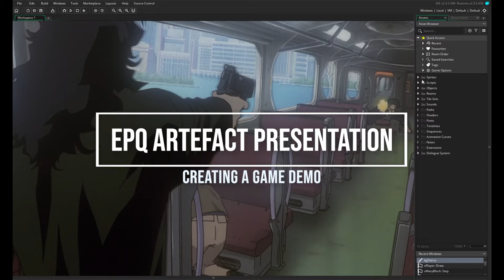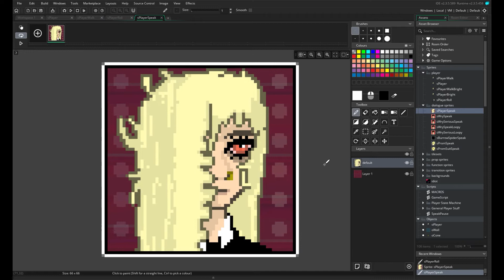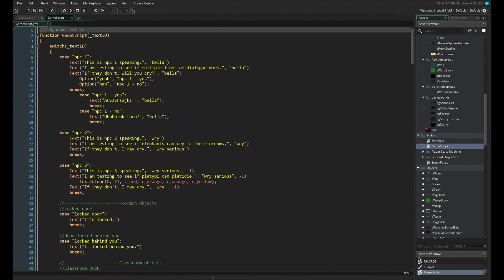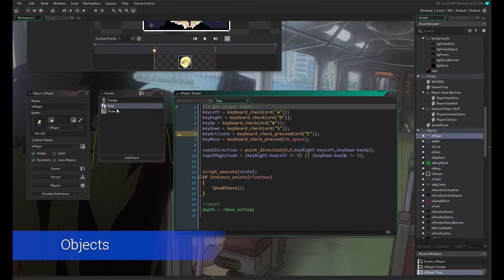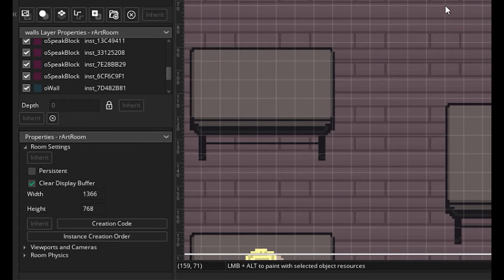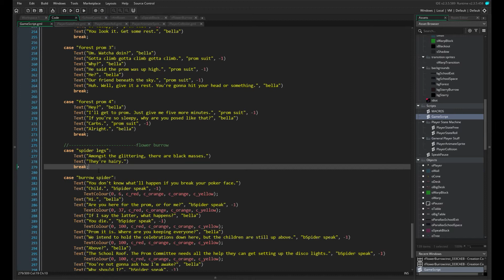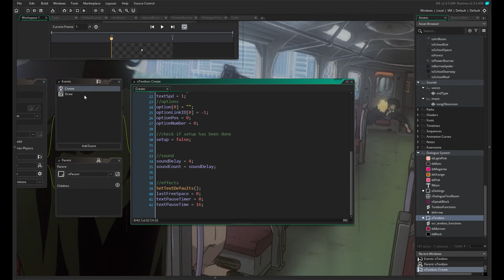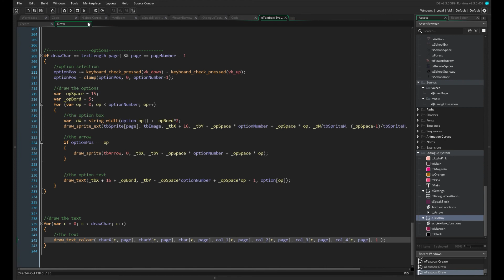EPQ Artefact Presentation- Creating a Game Demo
Video element for EPQ artefact presentation.